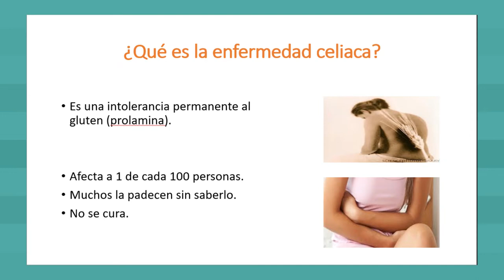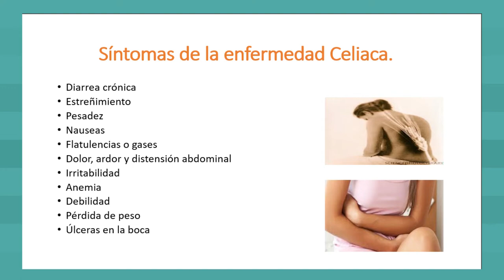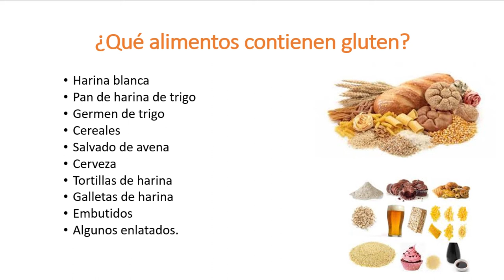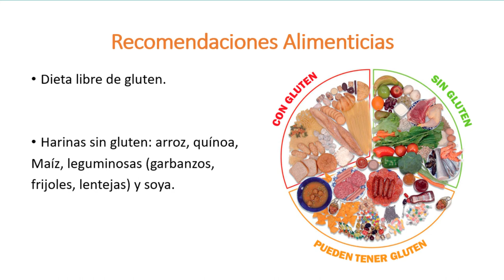Por tu salud: disminuir la presión arterial